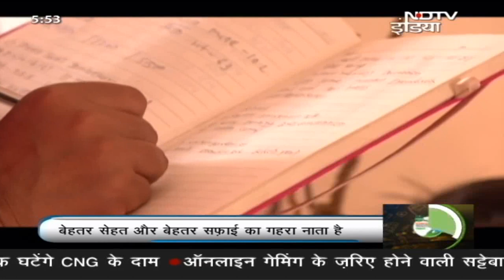लोगों के Health को लेकर गंभीर है Modi Government : Smriti Irani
केंद्रीय मंत्री स्मृति ईरानी (Smriti Irani) ने विश्व स्वास्थ्य दिवस (World Health Day) पर एनडीटीवी-डेटॉल बनेगा स्वस्थ इंडिया (NDTV-Dettol Banega Swasth India) कार्यक्रम में कहा कि मोदी सरकार (Modi Government) लगातार लोगों के स्वास्थ्य को बेहतर करने के लिए काम कर रही है. मोदी सरकार शौचालय निर्माण से लेकर साफ पानी मुहैया कराने, गरीब से गरीब आदमी को इलाज मुहैया कराने से लेकर सफाई के प्रति भी जागरूक कर रही है.